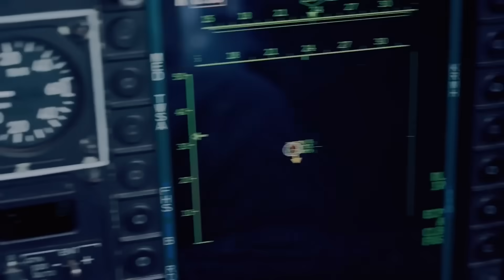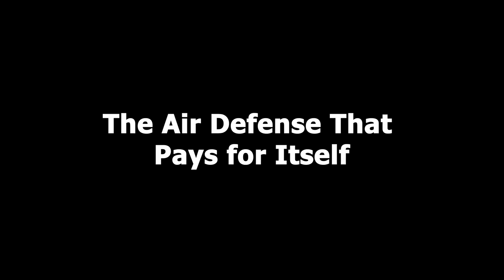This Missile System Made India A Global Defense Player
India has quietly developed one of the most underrated but powerful missile defense systems in the world. This video dives deep into what many now call India’s best achievement—a cost-effective, highly capable missile shield that has shocked military experts and caught the attention of global buyers. At the same time, it has become America’s worst nightmare, not because of its firepower alone, but because it signals a new era of Indian defense leadership on the global stage.
In this episode of Caspian Insight, we explore how this Indian air defense system has outpaced expensive Western and Russian alternatives. While the U.S. and Israel spend billions to intercept enemy threats, India offers a homegrown missile defense solution that’s affordable, scalable, and incredibly effective. Countries like Armenia, Vietnam, Egypt, the UAE, Indonesia, and even Saudi Arabia are lining up to get their hands on it.

But what makes this system so revolutionary?
✅ It fills a crucial gap between short-range protection like Israel’s Iron Dome and long-range systems like the S-400.
✅ It can neutralize cruise missiles, low-flying drones, and even fighter jets with precision.
✅ Unlike expensive Western systems, it doesn't bankrupt a country with every launch.
✅ It’s fully Made in India, empowering Indian defense manufacturing and global exports.
💥 This is more than just a missile system. It’s a symbol of India's rising defense capabilities, a quiet revolution in warfare economics, and a signal to the world: India has arrived.
Watch now to find out how this Indian missile defense system compares to the Iron Dome, Patriot systems, and even the S-400, and why 8+ countries are choosing it over American and Russian tech.